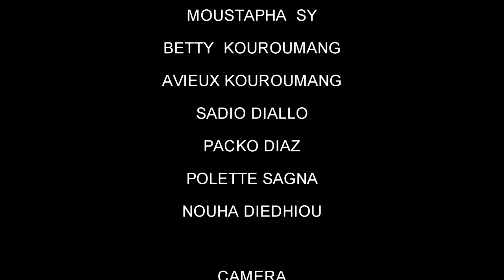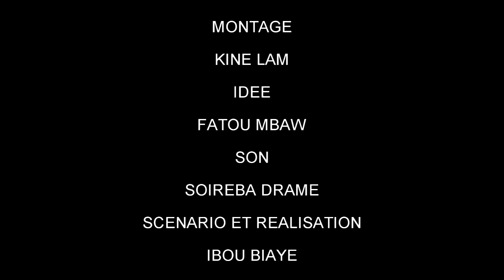Thèatre mandingue "Foutou Barko" N°03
La Femme occupe une grande places dans notre société : donc respect-on la Femme